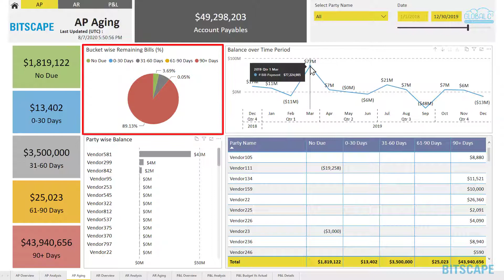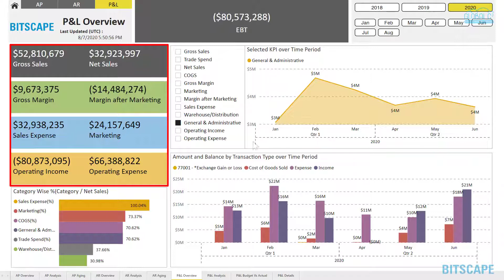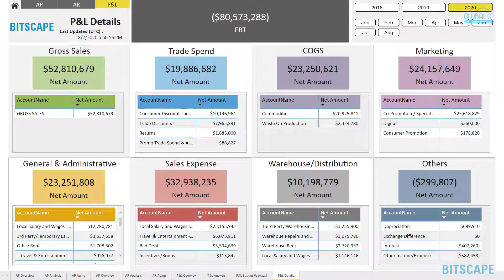Power BI Financial Dashboard and Analytics Reports | atQor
Power BI Financial Dashboard & Analytics Reports

Check out the content of the videos:
0:01 - All Financial Material Details
0:22 - Account Payable Overview
0:33 - Account Payable Analysis
0:44 - Account Payable Aging
0:54 - Account Receivable Overview
1:05 - Account Receivable Analysis
1:14 - Account Receivable Aging
1:24 - Profit Loss Overview
1:42 - Profit Loss Analysis
1:51 - Profit Loss Budget Vs Actual
1:58 - Profit Loss Details
2:13 - Thank you for watching

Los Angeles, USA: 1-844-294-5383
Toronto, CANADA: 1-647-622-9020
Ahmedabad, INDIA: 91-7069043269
URLs: